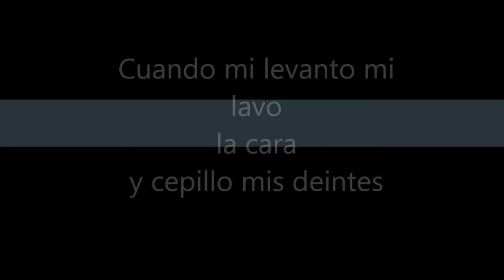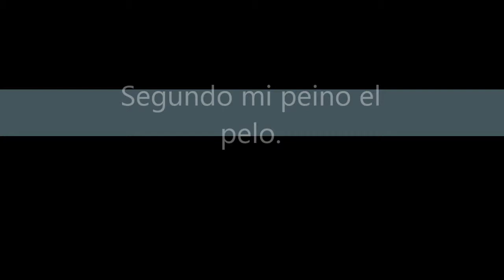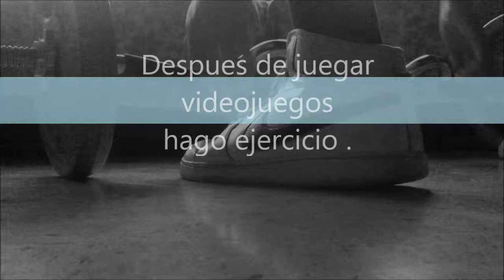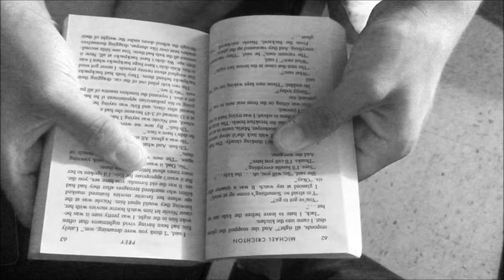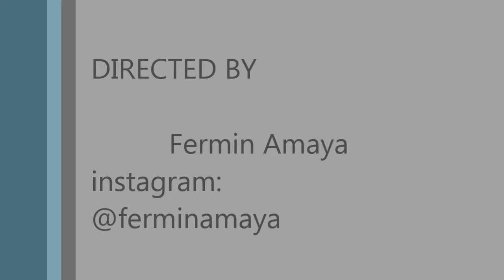Babos spanish project